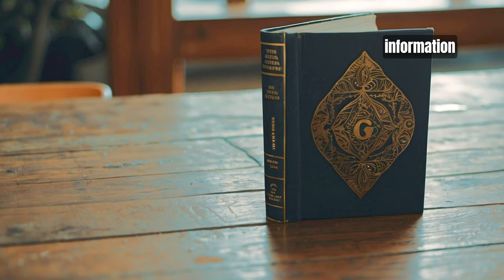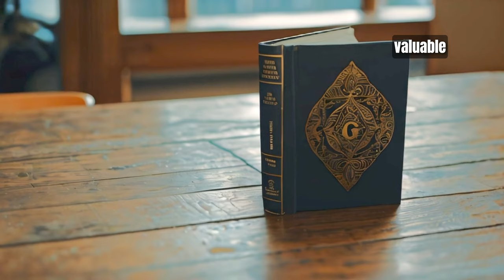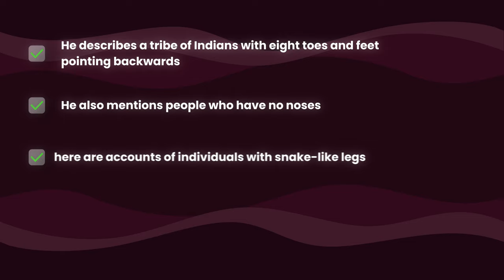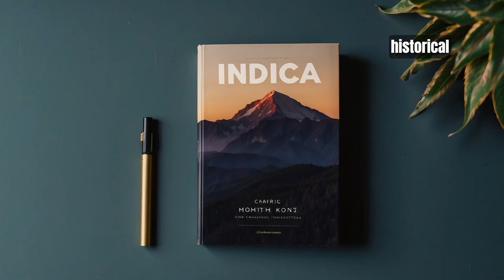Megathenes & his Incredible India Tour in the 3rd Century BC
Megasthenes

In the 3rd century BCE, Megasthenes, an ancient Greek historian and diplomat, served as an ambassador for Seleucus I Nicator, a successor of Alexander the Great, to the court of Chandragupta Maurya, the founder of the Maurya Empire in ancient India. Megasthenes' extensive writings on his travels and observations in India offer valuable insights into the culture, society, and governance of the time. His work, known as the "Indika," stands as one of the most significant sources of information about ancient India.

Life

Megasthenes was born in Selucia on the Tigris River. He was the son of a nobleman and was educated in philosophy, literature, and politics. Some Western historians claim that Megasthenes met Porus, which implies that he might have been present during Alexander the Great’s invasion of India. However, these accounts do not specifically state that Megasthenes served as a soldier. After Alexander's death, Megasthenes entered the service of Seleucus I Nicator, one of Alexander’s generals and the founder of the Seleucid Empire.

In around 302 BC, Seleucus sent Megasthenes to India as an ambassador to the court of Chandragupta Maurya, the founder of the Mauryan Empire. After a long journey from Greece, he arrived in India. Although the specific mode of transportation used during that era is not explicitly documented, it is probable that he traveled by land and sea routes, which were commonly used for long distances in ancient times. He appears to have passed through the Punjab region in northwestern India, providing detailed information about the rivers there. Subsequently, he likely travelled along the Yamuna and Ganga rivers to Pataliputra present-day Patna, the capital of the Mauryan Empire. This journey suggests a combination of overland travel and river voyages.

Tour to India

Megasthenes spent several years in India, during which time he travelled extensively and gathered information about the country and its people. He visited the major Indian cities of Taxila, Ujjain, and Mathura. He also mentioned visiting the Bay of Bengal.

He was a keen observer of Indian society and culture, and his accounts provide valuable insights into life in India during the Mauryan period. He describes the political system, the economy, the social structure, and the religious beliefs of the Indians. He also provides detailed descriptions of Indian cities, temples, and palaces.

During his time in India, Megasthenes resided at the Mauryan court for several years, where he had the opportunity to observe and interact with people from different walks of life. He travelled extensively throughout the empire, visiting cities, towns, and rural areas, and documenting his observations.

Indica

Megasthenes' book Indica is a valuable source of information about India in the 4th and 3rd centuries BC. It is one of the earliest Western accounts of India, and it provides a wealth of information about the country's history, geography, and culture.

Indica is a valuable resource for historians and scholars of Indian history and culture. It provides a unique glimpse into life in India during the Mauryan period, and it has helped to shape our understanding of ancient India.

Legend has it that during his travels, Megasthenes beheld the majestic Garuda, a mythical bird revered as a symbol of power and protection in Indian mythology.

Megasthenes’ work “Indica” contains several fascinating and unusual descriptions of India during his time.

Megasthenes tells us about the Astomi tribes in his book Indica, who live near the origins of the Ganges, have no mouth, cover their bodies, which are all overly hairy, and only live by breathing; they do not eat any kind of food or drink.

Please note that these accounts are based on Megasthenes’ observations and interpretations, and some of them may not be accurate or may have been misunderstood or misinterpreted. The “Indica” is a historical document, and some of its content should be understood in the context of the time it was written. The original manuscript of the book Indica, unfortunately, has not survived. Despite this, its content has been referenced by numerous contemporary and later historians.

Megasthenes' writings provide a valuable window into the ancient world of India, offering unique insights into the culture, society, and governance of the Mauryan Empire. His legacy endures as a testament to his curiosity, intellectual rigour, and enduring fascination with the wonders of India.

0:00 Intro
0:35 Indica Introduction
0:43 Early life
0:56 Meeting with Porus
1:16 End of Alexander
1:31 India Tour
3:17 Life at the Mauryan court
3:41 Indica in Details
5:37 Incredible India